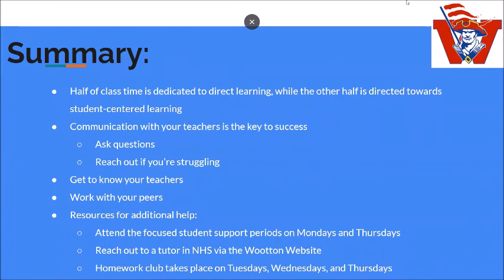Mrs. Steppling- History